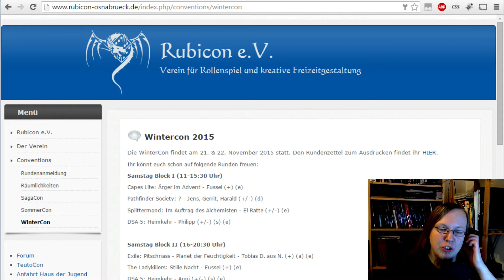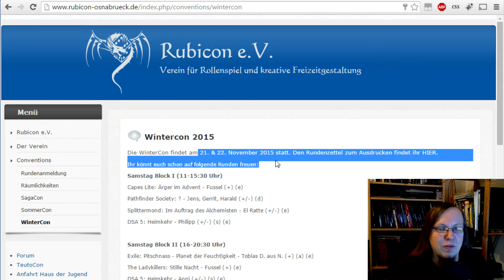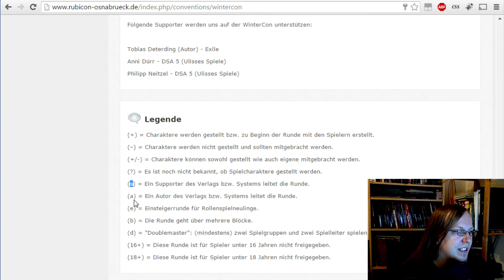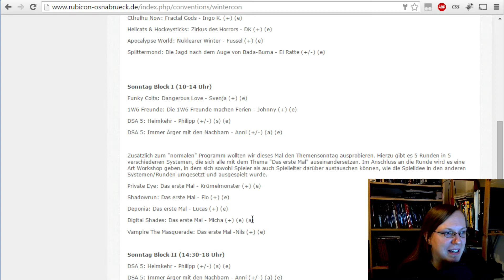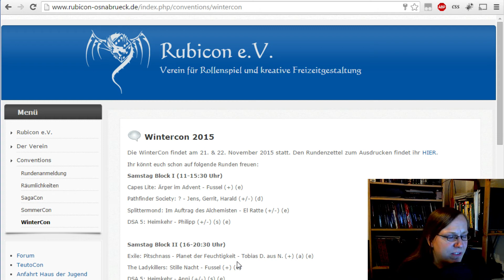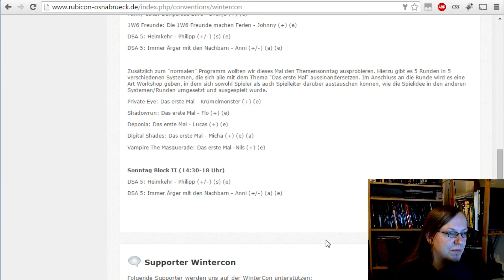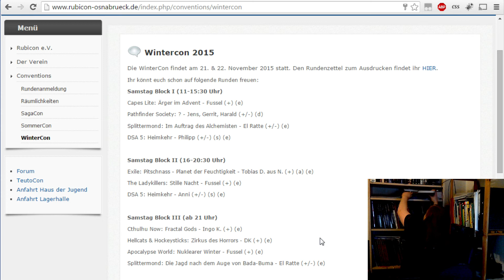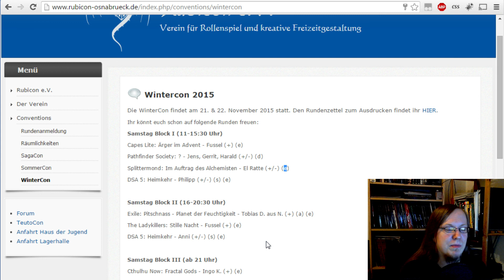Wintercon 2015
Am 21./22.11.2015 findet hier in Osnabrück wieder die Wintercon statt.

 *** Infos & Links   ***